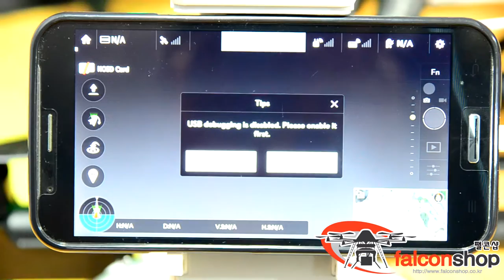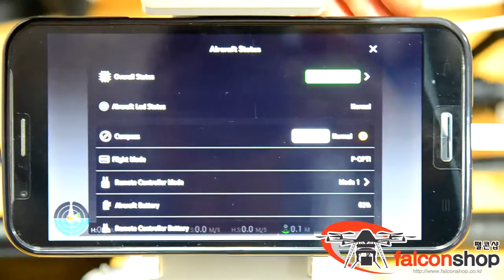DJI 인스파이어 스마트폰 연결 방법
인스파이어에 안드로이드 스마트폰을 연결하는 방법입니다.